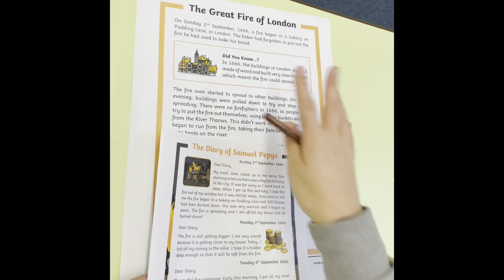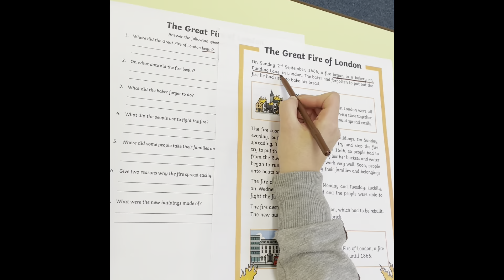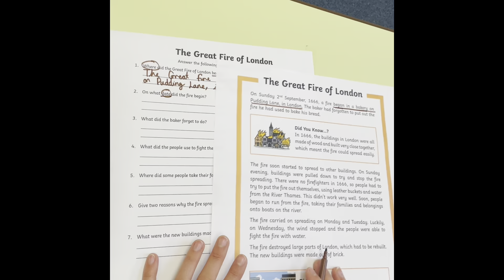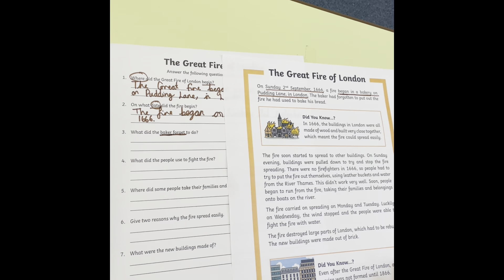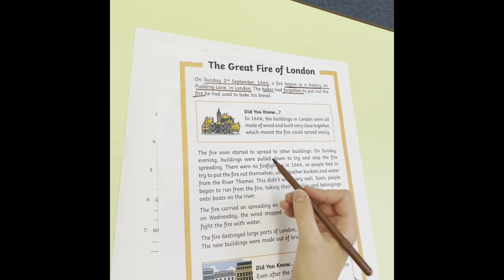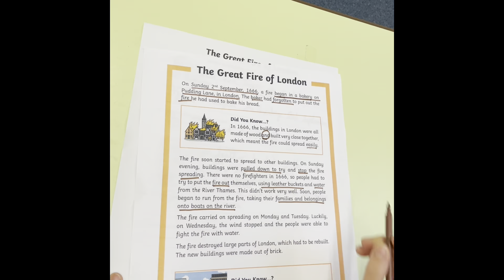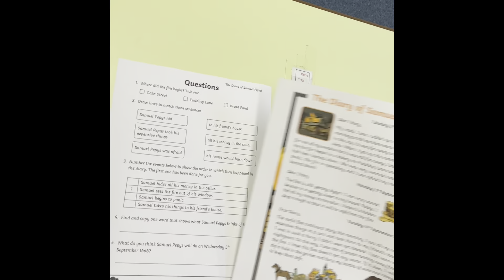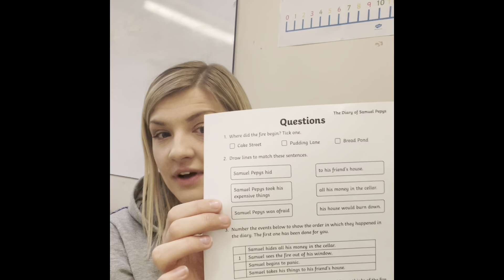Year 2 Friday English (Comprehension)